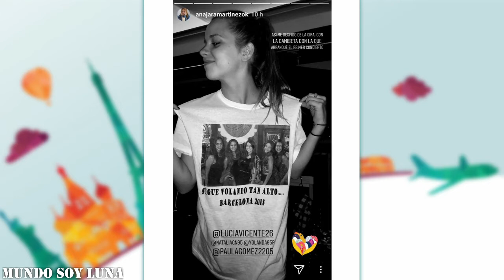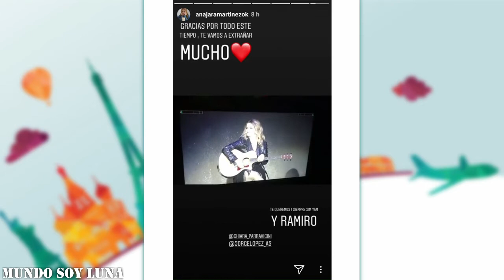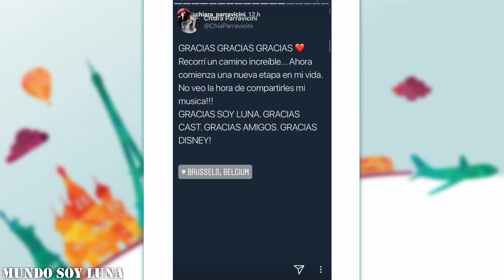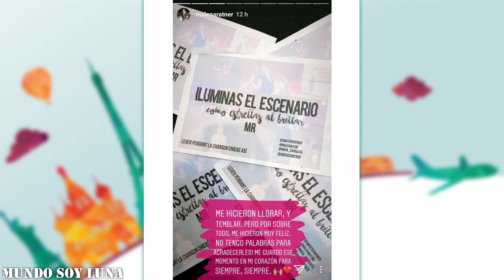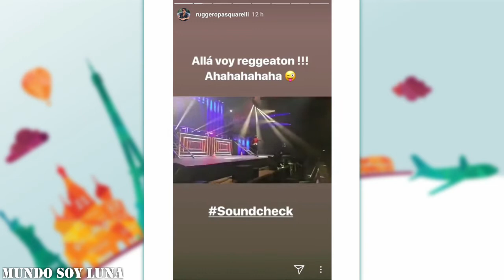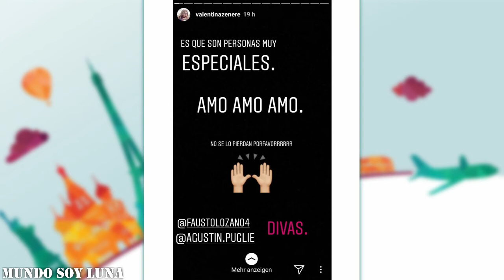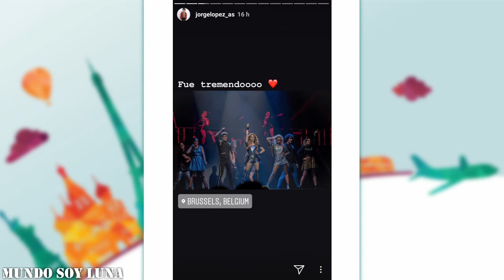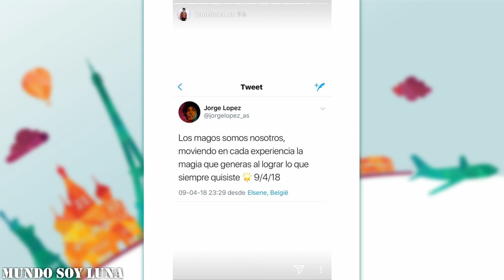Brüssel - 09.04.2018 / Soy Luna Live